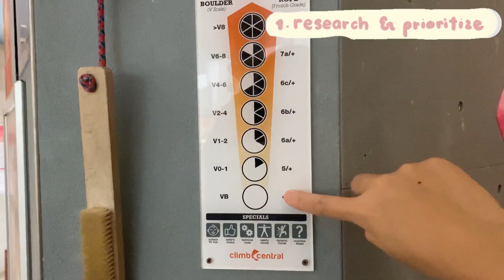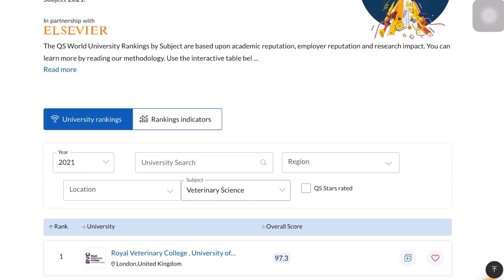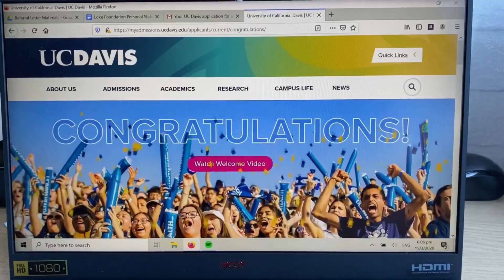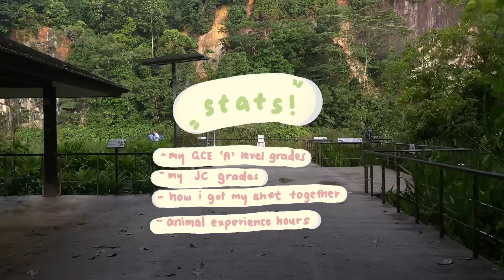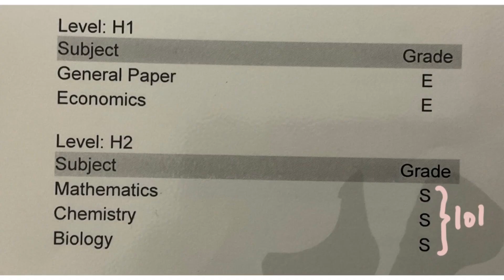My Vet School Journey// a-level results, animal experience, stats, Singaporean vet student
A video with actual substance!

Schools mentioned:

AUSTRALIA/NZ REGION

UK REGION

EU REGION

OTHER REGIONS

Timestamps
00:00 introduction
00:19 lecture content
00:46 application steps
03:52 my journey
07:21 my stats

Taggies: uni vlog, student diaries, student, vet student, veterinary science, veterinary medicine, study vlog, university, australia vlog, college week in my life, day in the life of a uni student, day in the life, study week, vet school life